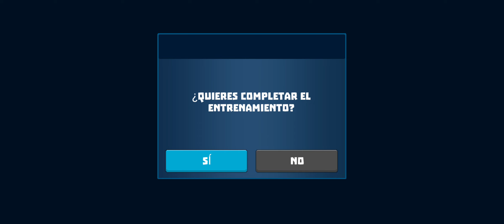Mad GunS - Battle Royale: Recomendado Por